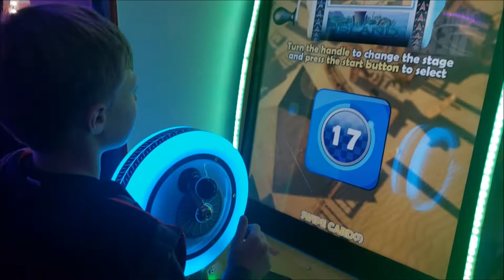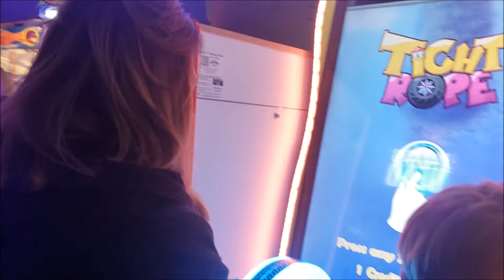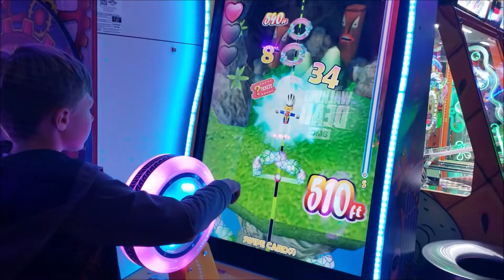(Part TWO) - CANADA TRIP - Playing TIGHT ROPE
Thanks for stopping by Integrity Vending.  We are Trina (mom) and Brighton (son).  We hope you enjoy this video.

(Part TWO) - CANADA TRIP - PLAYING TIGHT ROPE - Our favorite game at the Zap Zone in Canada was Tight Rope.  Have you played it?? NOVEMBER 2019

QUESTIONS & COMMENTS: Do you have a question or comment about this video? Please scroll down to the comment section of this video and we will reply asap!

We benefit from your creative expression!! Thank you for the inspiration it brings to us and so many others!

Song: “Go” By: Jerome (Feat. Othello & Trini- D)